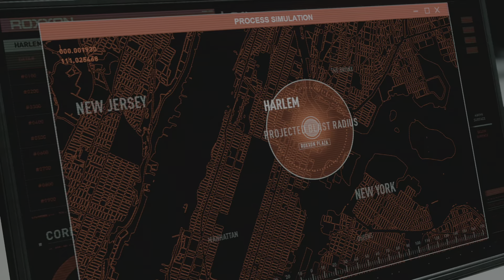Lets Play Marvel's Spider-Man: Miles Morales Ep.13 "No Commentary"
LazyJesus_420 back with another Marvel Spider-Man, but this time Miles Morales version. In this game Peter Parker takes a Vacation and lets Miles take on the Lead Role of Spider-Man.